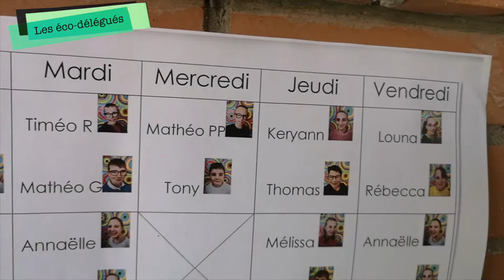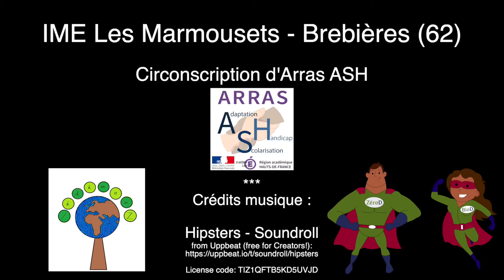Bienvenue chez les Marmousets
Les éco-délégués de l'IME Les Marmousets de Brebières ont remporté le prix de l'action éco-déléguée 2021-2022. Leur projet a pour objectif de mettre en valeur les actions menées en faveur de l'Éducation au développement durable dans l'institut et de sensibiliser et inciter d'autres établissements à s'engager dans cette démarche.